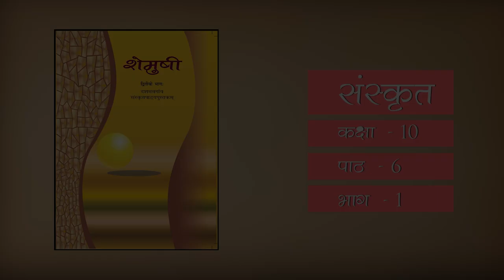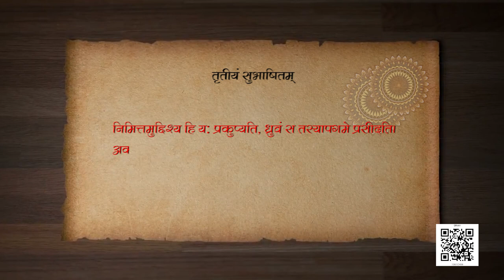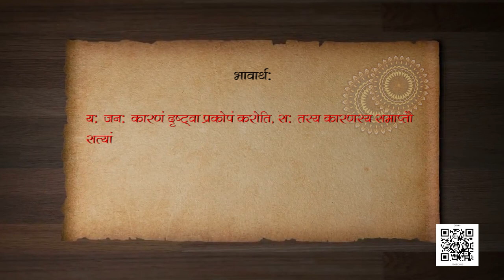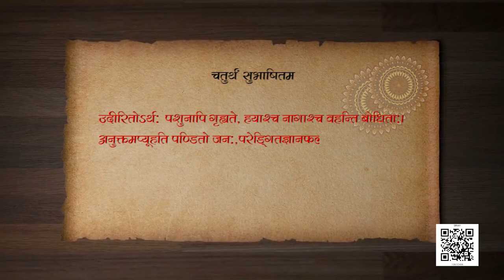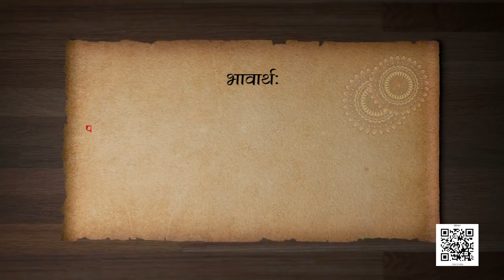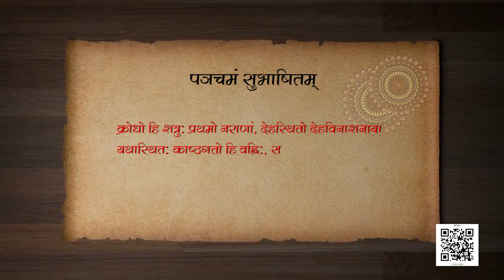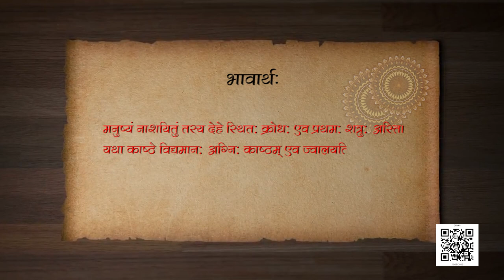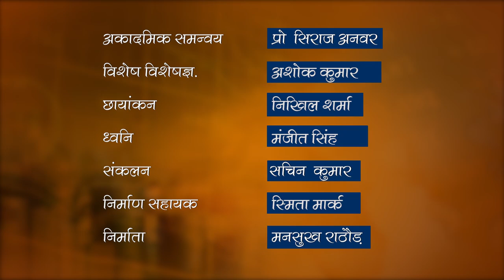कक्षा १० संस्कृत : पाठ - 6: सुभाषितानि-1